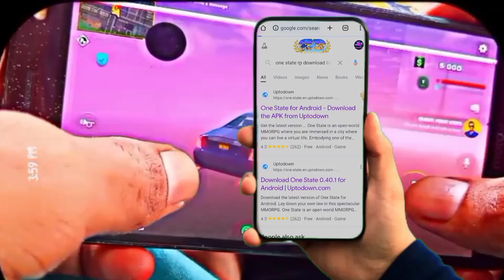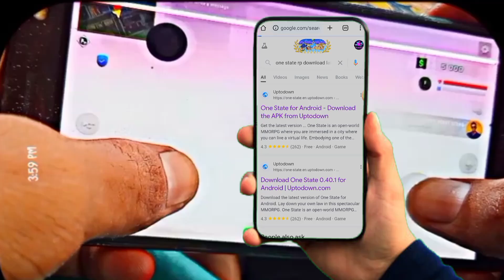One State RP Game Download | 𝙒𝙞𝙩𝙝 𝗗𝗢𝗪𝗡𝗟𝗢𝗔𝗗 𝙇𝙞𝙣𝙠 🔗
Looking for the best *One State RP game download*? You're in the right place! In this video, we'll guide you through *One State RP life simulator download* and provide a direct *One State RP game download link*. Learn *how to download One State RP on Android* and start enjoying this incredible game today. Follow our step-by-step tutorial to get *One State RP game ko download kaise karen* effortlessly.

- One State RP game download in India
- One State RP game download
- One State RP game ko kese download kare
IMPORTANT ⚠️
                 Shakir 4 YT (Official) ✍
⚫ Public, I want your love and support in the form of likes and subscribers.🤩
●▬▬▬▬▬๑۩۩๑▬▬▬▬▬●
Thanks For Choosing This Video 🤝
               ★ꜱʜᴀᴋɪʀ 4 YT★
●▬▬▬▬▬๑۩۩๑▬▬▬▬▬●